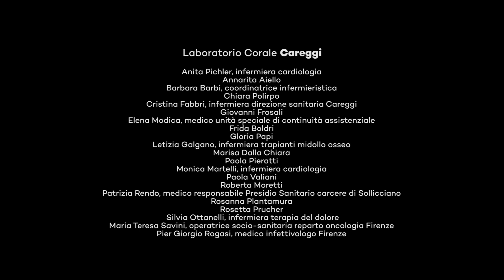Bella Ciao – Quando il Coro è in Quarantena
BELLA CIAO SWINGLE SINGERS (cover) – arranged by Giovanni Del Vecchio
Giovanni Del Vecchio, pianista e direttore
Gregorio Del Vecchio, clarinetto
Coro del Liceo Scientifico "Ulisse Dini" di Pisa
Coro della Società Filarmonica Pisana
Laboratorio Corale "Careggi" di Firenze – Preparatrice vocale Fiorella Buono
Coro "Città di Pistoia" – Direttore Gianfranco Tolve
MIX & MASTER by Gregorio Del Vecchio
VIDEO EDITING by Delve x voodoolab design
un'idea di Giovanni Del Vecchio

CORO "ENRICO PAPPALETTERE" DEL LICEO SC. U. DINI - PISA
Giovanni Del Vecchio, Direttore
Alessandra Facci Tosatti
Alessandra Osti
Annachiara Castriotta
Antonio Bartolozzi
Cosimo Tommasi
Daniela Bartolozzi
Daniela Testa
Enrico Roverani
Francesca Marchesi
Francesco Lazzari
Ludovico Tommasi
Margherita Santonocito
Paolo Pelacchi
Piera Caruso
Sandra Raffaelli
Sara Madani
Serena Poggi
Stefania Gini

Camilla Colaprete
Daniele Tosi
Elio Napolitano
Elisabetta Donati, ostetrica Pisa
Fabio Gheri
Giorgio Borghesi
Giovanna Soldi
Laura Bobbi
Laura Ciurli
Livia Pappalettere
Lorella Toncelli
Lucia Mauro
Manuela Brizi
Marco Sommani
Mario Cioni
Massimo De Marinis
Maurizio Berni
Norbert Braito
Renzo Di Renzo
Rolando Salvini
Rossella Festa
Sandra Bertini
Sonia Pelosini

LABORATORIO CORALE CAREGGI - FIRENZE
Fiorella Buono, preparatrice vocale
Anita Pichler, infermiera cardiologia
Annarita Aiello
Barbara Barbi, coordinatrice infermieristica
Chiara Polirpo
Cristina Fabbri, infermiera direzione sanitaria Careggi
Elena Modica, medico unità speciale di continuità assistenziale
Frida Boldri
Giovanni Frosali
Gloria Papi
Letizia Galgano, infermiera trapianti midollo osseo
Maria Teresa Savini, operatrice socio-sanitaria reparto oncologia Firenze
Marisa Dalla Chiara
Monica Martelli, infermiera cardiologia
Paola Pieratti
Paola Valiani
Patrizia Rendo, medico responsabile Presidio Sanitario carcere di Sollicciano
Pier Giorgio Rogasi, medico infettivologo Firenze
Roberta Moretti
Rosanna Plantamura
Rosetta Prucher
Silvia Ottanelli, infermiera terapia del dolore
Fanno parte del coro ma non hanno potuto partecipare al video:
Annamaria Balestrini, infermiera cardiologia CTO
Daniela Berti, infermiera reparto oncologia S. Luca

CORO "CITTÀ DI PISTOIA"
Gianfranco Tolve, Direttore
Cristina Bani
Emanuele Trovato, volontario Croce Rossa Italiana
Gabriele Vanarelli, volontario Croce Rossa Italiana
Laura Caporale
Maddalena Impaglione
Mauro Quattrocchi, medico Pneumologo e del Lavoro, responsabile Ass. "Art. 32" – Pistoia
Piero Esposito
Riccardo Bonciolini
Stefania Balbo
Valeria Cacciapuoti